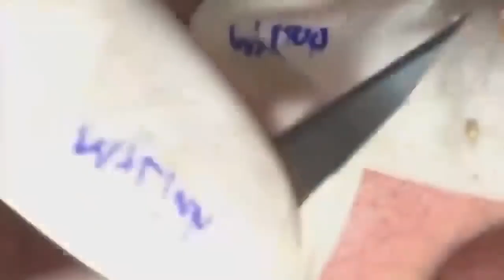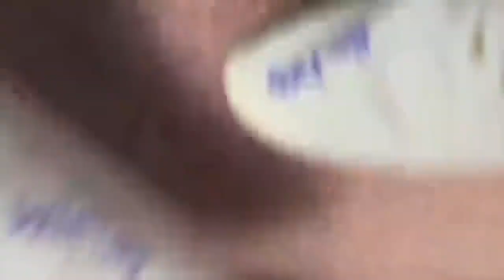How to remove pimples, extract blackheads , pimple compilation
Here , I show you a lot of gross thing but who can be very interresting.

blackhead whitehead
squeezing pimples
big blackheads
new blackhead
very large blackheads
whitehead extractions
popping blackhead
deep black heads
cyst popping
zit pop
big back blackheads
blackheads
very big blackheads
enilsa brown
ear wax
poping blackheads
blackhaeds
big blackheads removal
extractions
worst black head
blackhead new
black head vine
acne nose
huge blackhead extractions
pimple explosion
blackhead giant
blckhead
cyst pop
blackheads around lips
popping acne
ear pimple
acne big
popping large blackheads youtube
huge whiteheads
worse blackheads
blackheds
popping cysts
big pimpel
comodones
blackhead face
blackeads
blackhead remova
blackheads nose removal
sandra lee
giant whiteheads
whiteheads nose
blackheads on chin
black heads
huge zits
big blackheads on face
ear pimples
blackhead extration
squeeze blackhead
blavkheads
dr. pimple popper
blackheads satisfying
lots of blackheads
popping
poping pimples
extraction of blackheads
cystic blackheads
black head remov
huge cyst
acne cyst
blackheads on the face
blackheads pimples
giant blackheads removal
deep blackhead
nose whiteheads
earwax
Blackhead whitehead
Squeezing pimples
Big blackheads